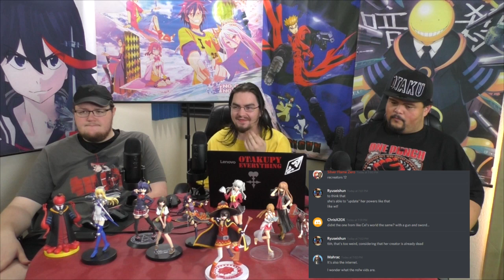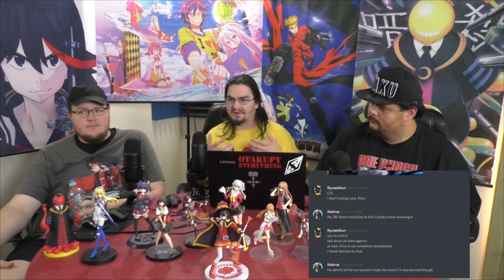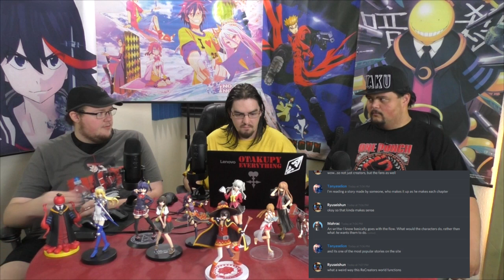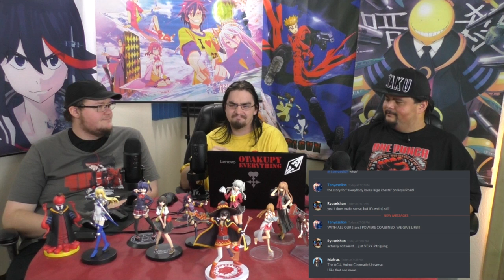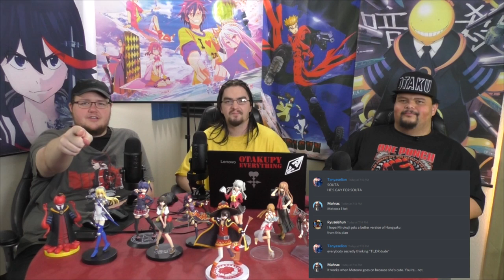Anime Reaction: Re:CREATORS Ep. 12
Otaku Saga reacts to the twelveth episode of Re:CREATORS!